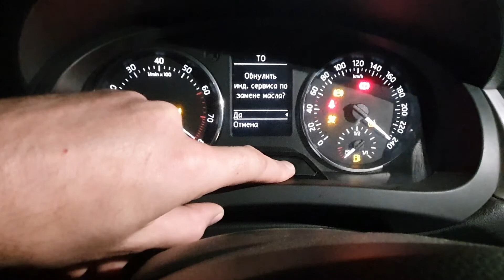Сброс сервиса Skoda Rapid 2014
Как сбросить сервисный интервал в шкода рапид 2014г. insp - how to reset.